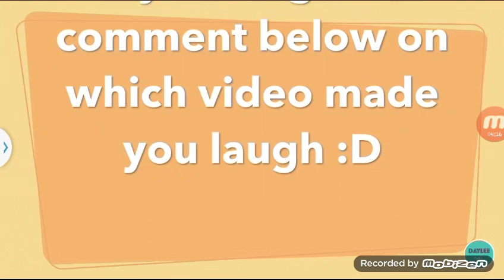Try not to laugh clean #1